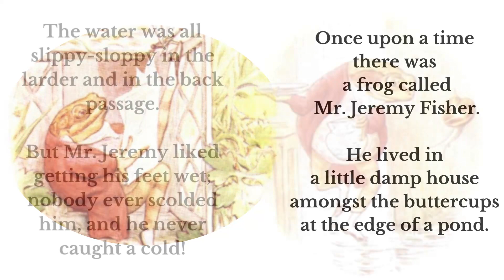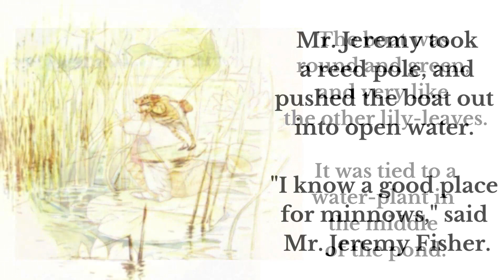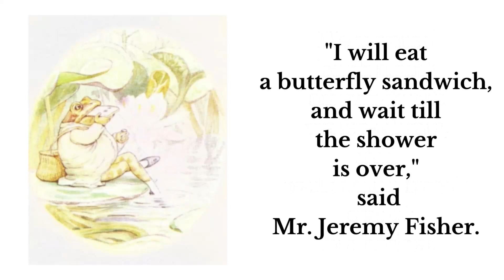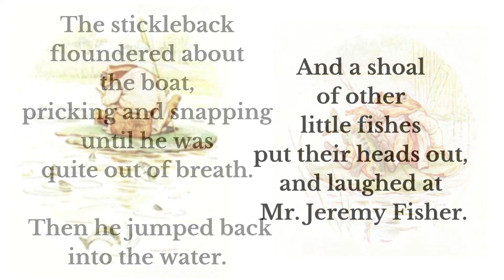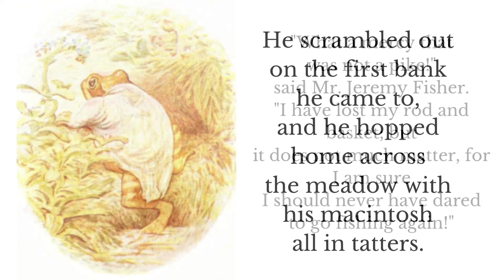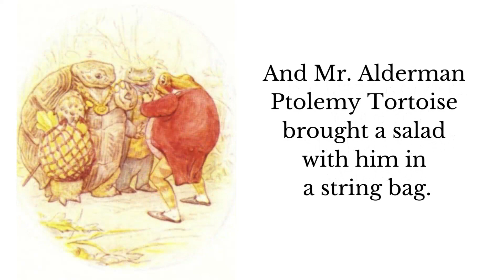Reimagining Childhood Adventures: The Tale of Jeremy Fisher Redux | Modern Restoration Series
Do you know the story of Jeremy Fisher as told and written by Beatrix Potter? Read and enjoy this restored digital and narrated version of the original story and picture book. You'll be enchanted! We've restored this book so students and teachers and even parents, can enjoy this classic from the history of English picture books. classicchildrensliterature projectgutenberg See this ballent adaptation of the story!

Enter the charming world of Beatrix Potter's classic tale with our latest project, "The Tale of Jeremy Fisher Redux." In this delightful modern interpretation and restoration, we breathe new life into the beloved story from Project Gutenberg's collection, bringing its timeless charm and whimsy to the digital age. Join us as we embark on a journey to rediscover the magic of Jeremy Fisher's aquatic adventures in a fresh and captivating way.

Immerse yourself in the enchanting world of Jeremy Fisher as we digitally narrate and restore Beatrix Potter's iconic picture book. With vibrant illustrations and immersive storytelling, we invite you to experience the joy and wonder of Jeremy's escapades as he navigates the challenges of the pond.

As part of our Modern Restoration Series, this retelling of "The Tale of Jeremy Fisher" celebrates the enduring appeal of Beatrix Potter's classic while introducing it to a new generation of readers. Whether you're reliving cherished childhood memories or discovering this tale for the first time, this video promises to captivate audiences of all ages.

Join us on this whimsical journey as we pay homage to one of literature's most beloved characters and breathe new life into the timeless tale of "The Tale of Jeremy Fisher."